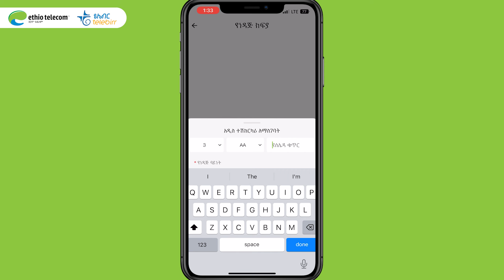በቴሌብር ሱፐርአፕ ኪው አር ኮድ (QR Code)ስካን በማስደረግ የነዳጅ ክፍያን እንዴት መፈጸም ይቻላል?